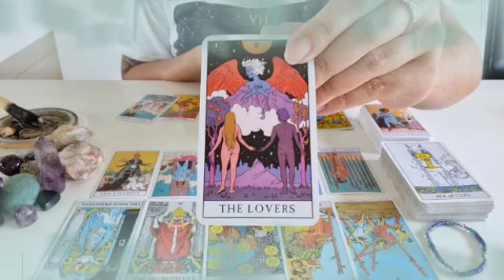تاروت برج العقرب من 4 إلى 14 يناير 2022 //فارس أحلامك بيحبك بجنون❤️أرقص الحظ يبتسم لك💋مفاجئة رهيبه🤫